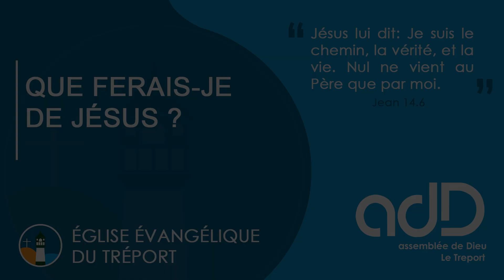Que ferais je de Jésus - Joël BOINET - Evangélisation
Présenté par le pasteur Joël BOINET

✅ Versets cités dans la vidéo
         📖 Marc 15.12

✅ Nous rejoindre
     🏠 Adresse : 20 Boulevard du Parc, 76470 Le Tréport
🎹 Musique
   ✅ Intro
        🎧"Track Title(s)''
              Jay Man - OurMusicBox
   ✅ Outro
Que Dieu Vous Bénisse !